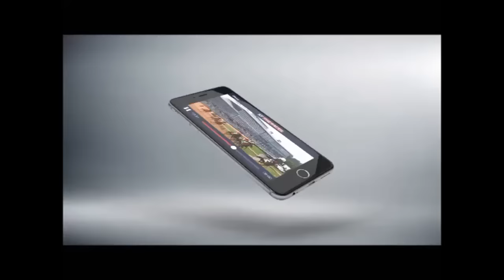December Ride Of The Month - 2015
Vote for December's Ride Of The Month to win a funded Paddy Power account. Here are the contenders:

Ride A) Archie Bellamy (Earcomesthedream, Towcester)
Ride B) Nina Carberry (Commeragh Trix, Fairyhouse)
Ride C) Richie McLernon (Very Live, Lingfield)
Ride D) Johnny Burke (Apple's Jade, Leopardstown)
Ride E) Cathy Gannon (Captain Kendall, Lingfield)